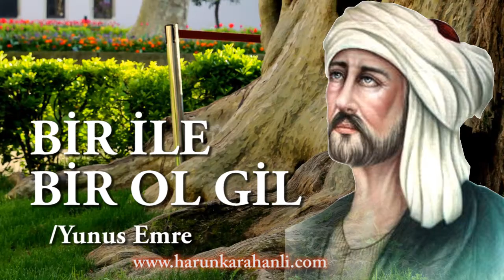Bir İle Bir Ol Gil - Yunus Emre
Bu sırrı ne bilsin usanlar, uyalar
Ne varsın bu yola azıksız yayalar

N'olaydı ben onu görsem bu göz ile
Ne doysun bu gözler, doymaz kayalar

Aşıklar elinde, diken yok gülünde
Cevher çok gölünde dalanlar bulalar

Geliniz varalım, Yusuf'u görelim
Yüzünün nurundan, bin açlar doyalar

Yunus sen bir olgil, bir ile bir olgil
Bir olan aşıklar, bu sırdan duyalar

Şiir: Yunus Emre
Seslendirme: Harun Karahanlı

Ziyaretiniz İçin Teşekkürler